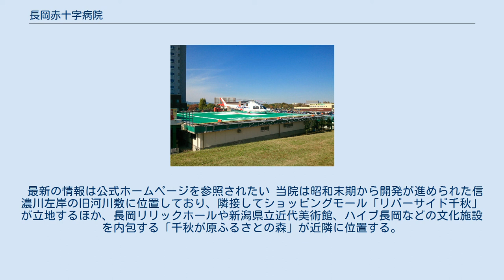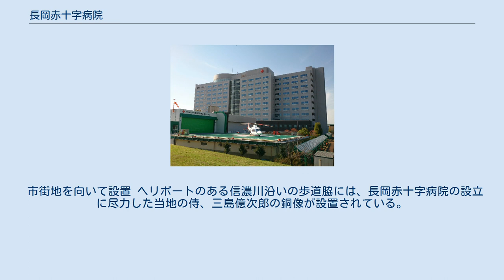長岡赤十字病院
長岡赤十字病院（ながおかせきじゅうじびょういん）は、新潟県長岡市に所在する病院である。
通称「日赤病院」（にっせきびょういん）。
 新潟県中越地方の中核的な病院のひとつであり、新潟県中越地震・新潟県中越沖地震では日本赤十字社救護班の活動拠点となった。
 重症病床として集中治療室(ICU)・新生児集中治療室(NICU)・産科集中治療室(PICU)を備える。
 最新の情報は公式ホームページを参照されたい 当院は昭和末期から開発が進められた信濃川左岸の旧河川敷に位置しており、隣接してショッピングモール「リバーサイド千秋」が立地するほか、長岡リリックホールや新潟県立近代美術館、ハイブ長岡などの文化施設を内包する「千秋が原ふるさとの森」が近隣に位置する。
 右下の白い塔がモニュメント 正面ロータリーには白い塔のモニュメントが置かれているが、これはグラフィックデザイナーの亀倉雄策によって制作された。
 亀倉は長岡赤十字病院が竣工する直前、1997年5月に逝去。
 このモニュメントは亀倉の遺作となった。
 市街地を向いて設置 ヘリポートのある信濃川沿いの歩道脇には、長岡赤十字病院の設立に尽力した当地の侍、三島億次郎の銅像が設置されている。
（製作者は彫刻家の元井達夫）